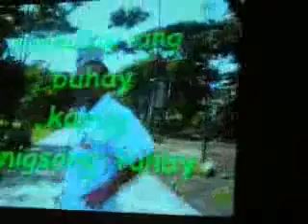Commercial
Sec.B Commercial Freshmen's Night